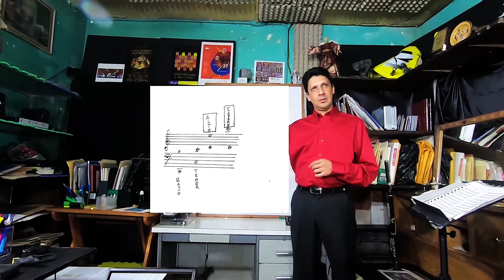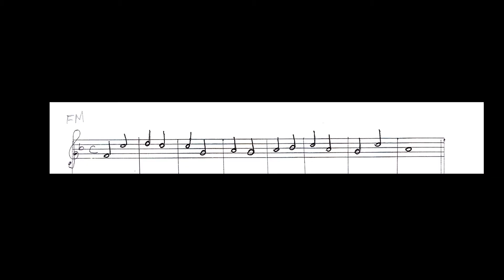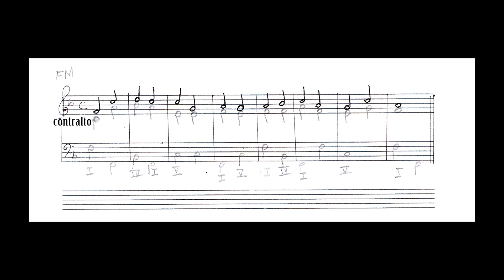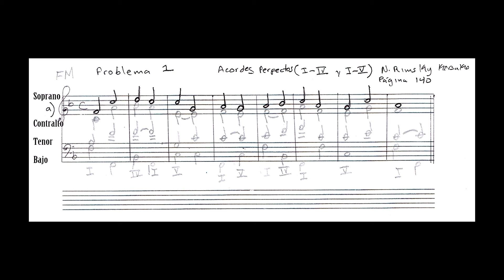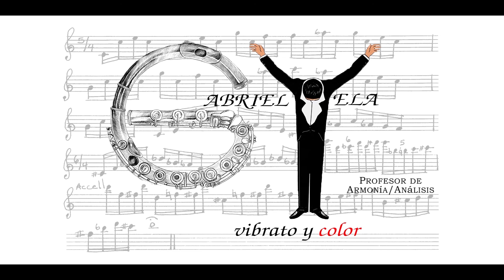12. Cadencias Plagales y Auténticas con melodía dada (Problema 1 de Korsakov) III parte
Curso de Armonía
(tercera parte)  acordes perfectos de I-IV y I-V grados
(Cadencias Plagales y Auténticas)
Profesor Gabriel Yela.